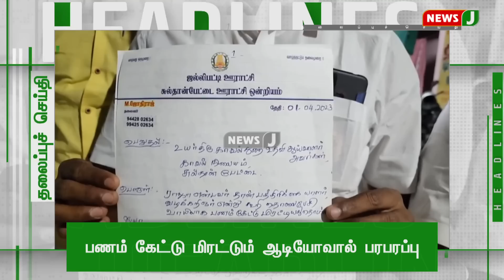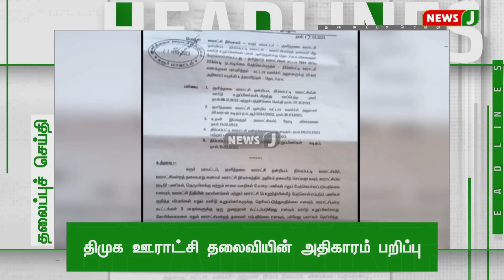Today 9AM Headlines - 03 April 2023 காலை 9 மணி தலைப்புச் செய்திகள் | Morning Headlines | NewsJ